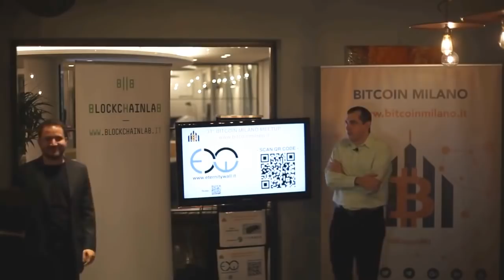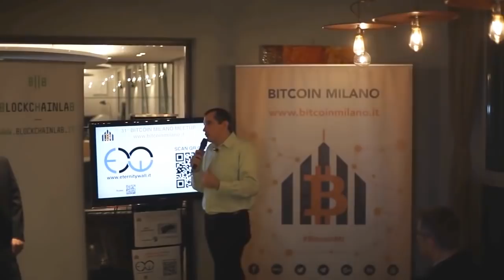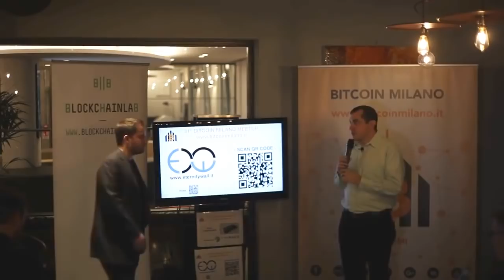Why Lending Will Change - Andreas M. Antonopoulos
If you want early-access to talks and a chance to participate in the monthly live Q&As with Andreas, become an Andreas Antonopoulous patron

Bitcoin: 1FEQWdgBv9RjUjKt2oASXLTqAAiDo13zjx
Ethereum: 0x8c918EAAe0F78829eaF3BdA93180D9Ce1099FcB8